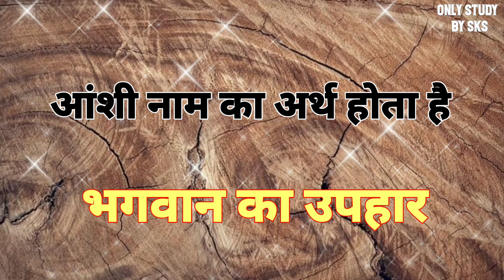आंशी नाम का अर्थ | Aanshi name ka arth | Aanshi name ka matlab kya hota hai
आंशी नाम का अर्थ
आंशी का अर्थ
आंशी नाम का मतलब
आंशी का मतलब
आंशी नाम का अर्थ क्या होता है
आंशी नाम का मतलब क्या होता है
आंशी का मतलब क्या होता है
आंशी का अर्थ क्या होता है
Aanshi nama ka arth
Aanshi nama ka arth kya hota hai
Aanshi nama ka arth kya hai
Aanshi nama ka matlab
Aanshi nama ka matlab kya hota hai
Aanshi nama ka matlab kya hai
Aanshi naam ka arth
Aanshi naam ka arth kya hota hai
Aanshi naam ka arth kya hai
Aanshi naam ka matlab
Aanshi naam ka matlab kya hota hai
Aanshi naam ka matlab kya hai
Aanshi ka arth
Aanshi ka arth kya hota hai
Aanshi ka arth kya hai
Aanshi ka matlab
Aanshi ka matlab kya hota hai
Aanshi ka matlab kya hai
Aanshi naam ki rashi
Aanshi name ka rashi
Aanshi ka arth bataye
Aanshi ka matlab bataya
Aanshi name ka arth bataye
Aanshi name ka matlab bataye
Aanshi naam ka arth bataye